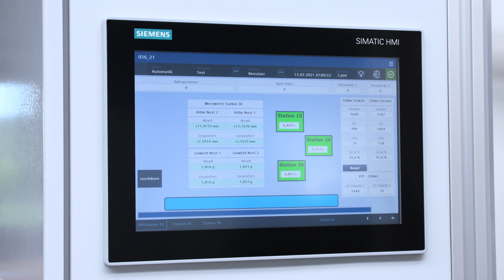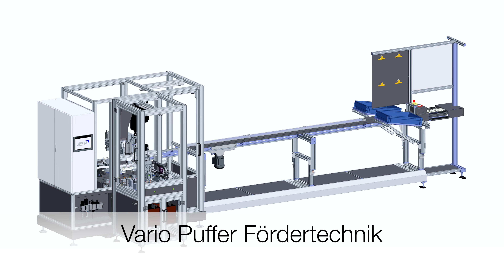Produkt Videoproduktion & Video Marketing für Weißenburg und Gunzenhausen. ASP Produkt-Video.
Die Werbeagentur Kastenhuber ist auf Produkt Videoproduktion und Video Marketing auch im Raum Weißenburg und Gunzenhausen spezialisiert.

Dieses Firmen Produkt Video "Fördertechnik und Automatisierung" wurde als Gesamtprojekt zu 100% bei Kastenhuber geplant, realisiert und für das Video Marketing optimiert.

Für Ihre Fragen rund um das Thema Image- und Produktvideos stehen wir Ihnen als erfahrene Werbeagentur mit über 30 Jahren Erfahrung bereits ab dem ersten Gespräch bis hin zum fertigen Film zuverlässig zur Seite.

Gerne zeigen wir Ihnen darüber hinaus auch alle enormen Vorteile des modernen Video Marketing.

Kastenhuber Werbeagentur
Wettelsheimer Strasse 63
91757 Treuchtlingen